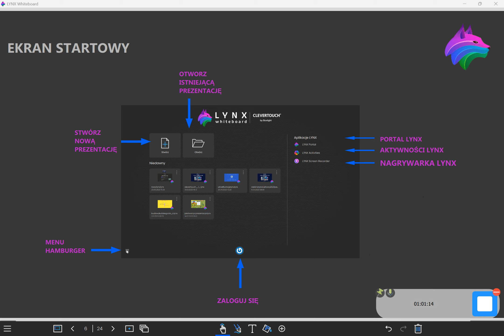Oprogramowanie LYNX Whiteboard Clevertouch: Ekran startowy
Prezentacja ekranu startowego LYNX Whiteboard
Poznaj wielokrotnie nagradzane oprogramowanie LYNX Whiteboard, które działa na wielu platformach i na wielu urządzeniach, w tym na ekranach Clevertouch, iPadach, iPhone'ach, urządzeniach z Androidem oraz komputerach z systemem Windows i Mac.
Twórz wciągające lekcje z Clevertouch i LYNX Whiteboard najbardziej dynamiczną i intuicyjną w obsłudze cyfrową tablicą zaprojektowaną na monitory interaktywne.
LYNX Whiteboard otrzymujesz BEZPŁATNIE przy zakupie monitora interaktywnego Clevertouch.